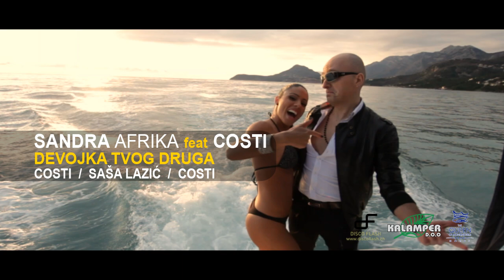SANDRA ft COSTI - Devojka tvog druga HD